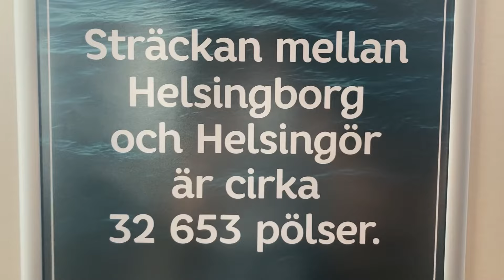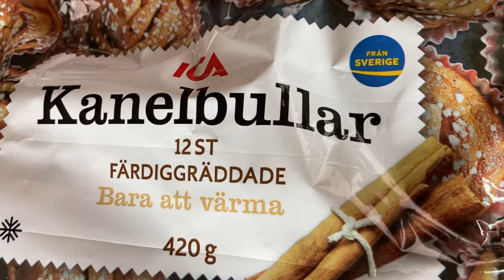Vlog Vanlife Schweden/Dänemark | Von Helsingbørg 🇸🇪 nach Rømø 🇩🇰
Vollzeit Leben im Camper. Der Camper ist Ausgangspunkt für unsere Abenteuer. Abenteuer finden wir selber, ohne Kassenhäuschen, ohne Eintrittsgeld – einfach Aussteigen und einen schönen Tag haben. Dort wo der Weg endet, wo die Komfortzone endet – finden wir die besten Abenteuer. Natur, Wildnis, ohne Schild, ohne Weg – so lieben wir das.

In diesem Video verlassen wir Schweden 🇸🇪, fahren etliche Kilometer und nehmen die Fähre in Helsingbørg. Es geht über den großen Belt - immer wieder beeindruckend. Zur Rast besuchen wir ein Schlößchen - nur um was leckeres zu kochen und einen kleinen Spaziergang im Schloßgarten zu machen.. Dann fahren wir ein ganzes Stück bis nach Rømø in Dänemark. Ich drehe durch - war noch nie an einem Autostrand. Der Lakolk Beach in Rømø ist schon ein Camper-Highlight. Allerdings ist Übernachten hier verboten. Wir genießen stürmisches Nordseewetter mit Regen, Wind und mystischen Sandverwehungen. Und, und, und….

Liebe Grüße
Betti im Bus 👩🏻🚐

Du willst mich unterstützen:
Deine Spende für meine Haferflocken:

00:00 In diesem Video
00:18 Letztes mal einkaufen
00:45 es geht los
01:00 Fähre
01:26 Ankunft Dänemark
01:30 Quatsch
02:10 on the Road
03:36 verboten 🚫
04:10 Vegan kochen
04:42 on the Road
05:26 wow 🤩 Lakolk Beach
06:35 Regen, Wind und Zimtschnecken

Musiker: @iksonmusic